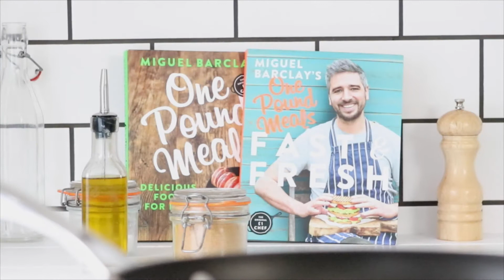ONE POUND MEALS: £1 Goan Cauliflower by Miguel Barclay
Recipes costing £1 from Instagram chef Miguel Barclay (@onepoundmeals)
...also, don't forget to download my new free app called COMPARASAURUS to find the cheapest supermarket prices (UK only).